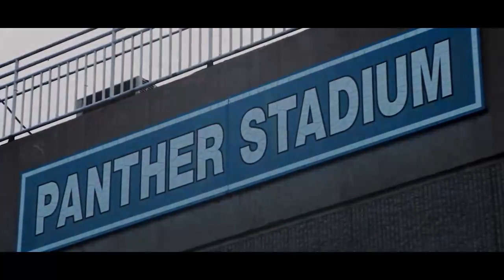🔴 [LIVE] - Canyon View vs. Higley - High School Football.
STREAMING Today! Canyon View vs Higley Arizona High School Football
This game is a part of the "2022 AIA State Football Championships (Arizona) - Conference 5A" tournament.
The Higley (Gilbert, AZ) varsity football team has a home playoff game vs. Canyon View (Waddell, AZ) on Friday, November 18 @ 7p.